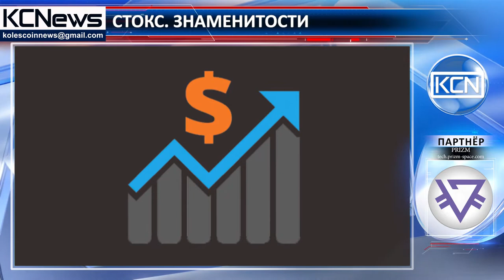Криптовалюта Растет со Знаменитостями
Стокс, рынок прогнозов, высоко держит планку, меньше чем через месяц после ICO. Ажиотаж начался со знаменитого боксера Флойда Мэйвезера, который поделился фотографией и упомянул Стокс, также отличился известный футболист из Барселоны, Луис Суарез. Он поделился тем, что он в восторге от Открытого Теннисного Турнира США и, прогнозируя, кто победит, он обратил внимание на Стокс. Основатель Стокса, Офир Гертнер, отметил, что успешный ICO - это отличное начало, но это только начало путешествия, а не пункт назначения.